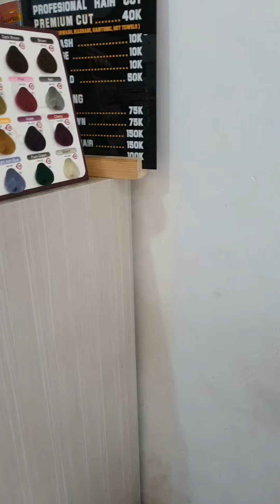New Look & Hairstyle|Haircuts in Crown Barbershop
New cut and hairstyle at Crown Barbershop @Pejagalan.